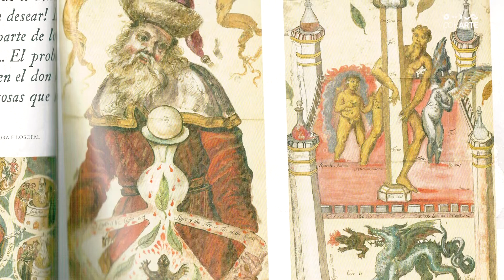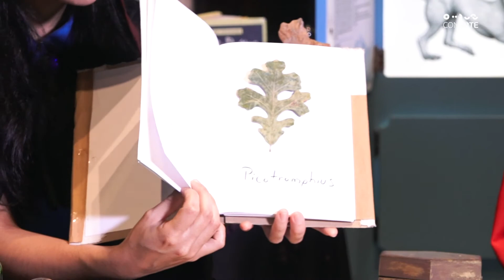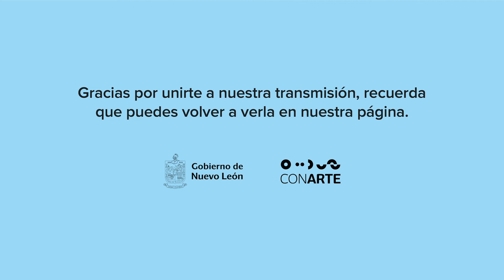FinDeSemanaCONARTE | Un viaje por la historia de la magia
Karla Ibarra y Linda Altamirano te invitan a una sala de inventos que nos llevará al País de los Gigantes, pasando por una fábrica de dulces que elabora caramelos que traen de vuelta la juventud. A través de los libros los magos más famosos, nos contarán sobre el cuidado de criaturas mágicas, herbología, encantamientos y pociones.
Este viaje de libros, nos revelarán el secreto de la magia que originó la alquimia.